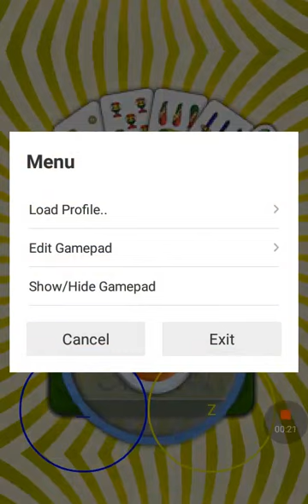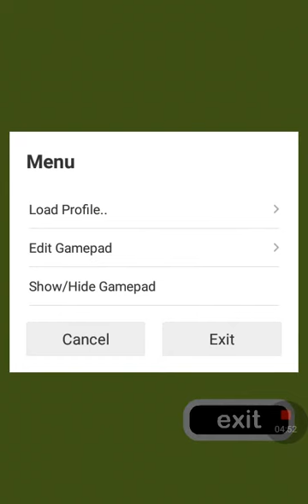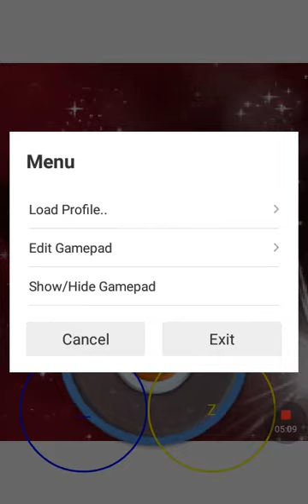Come fare funzionare i giochi in flash su Android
Rendere funzionali i giochi in flash Player dei vecchi Nokia su un dispositivo Android